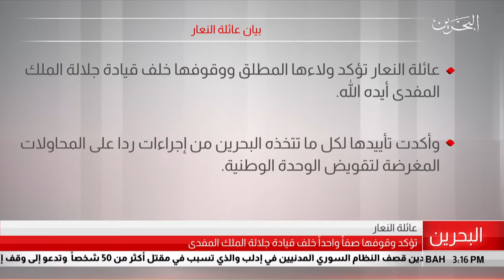البحرين مركز الأخبار : بيان عائلة النعار 24-07-2019